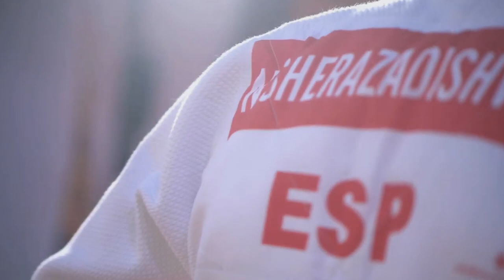MOST IMPRESSIVE JUDO - 柔道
How's your quarantine going? I hope this video helps you have a better time.
Amazing judokas and amazing throws.